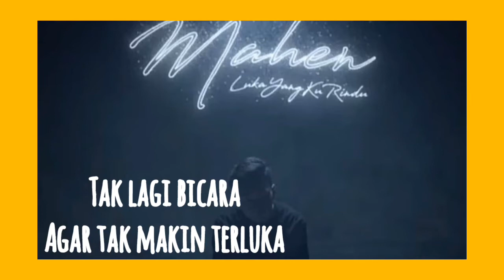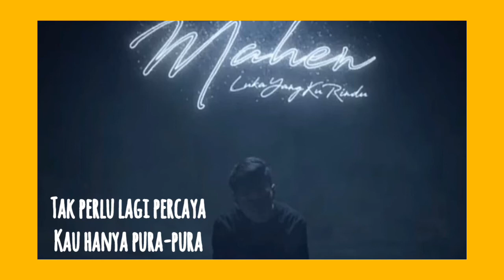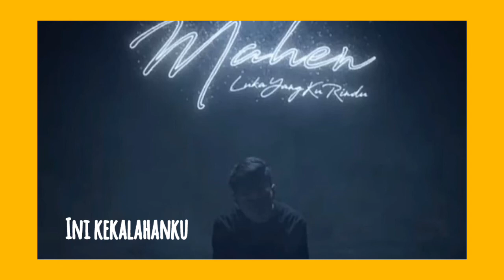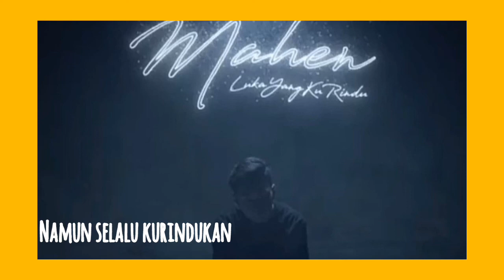Luka yang ku Rindu - Mahen (Lirik lagu)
Irik lagu Mahen -luka yang ku rindu
Happy for watching 😊
Thanks 💛